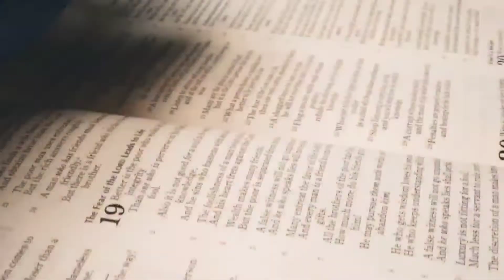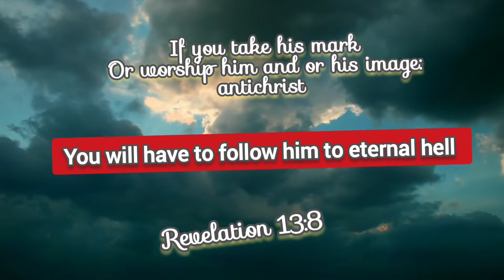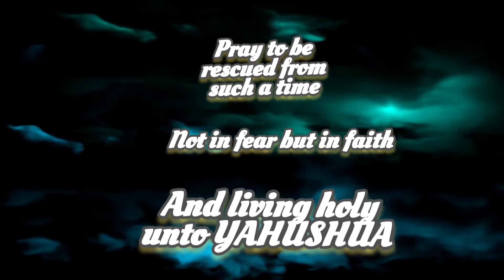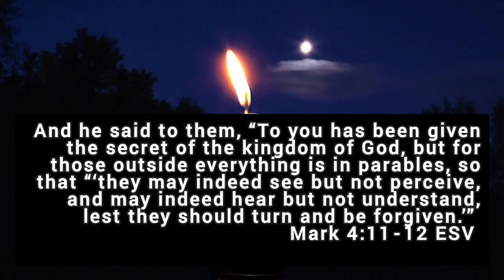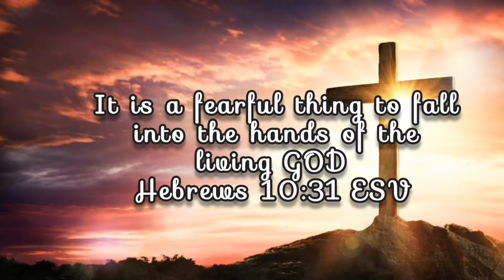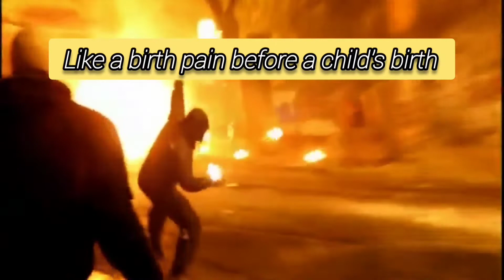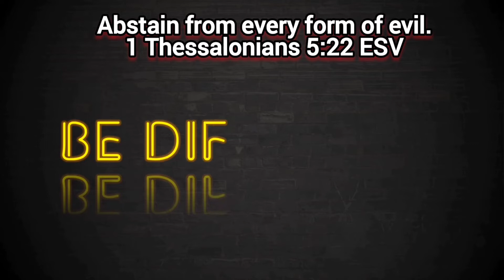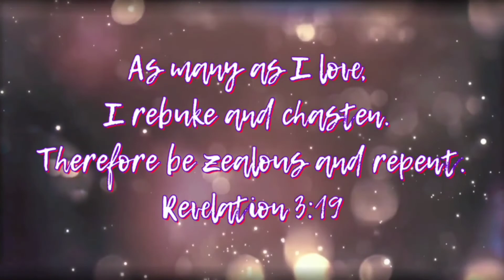The church is not ready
Lost books and Apocrypha books Watchman of YAH recommends reading, we discerned these books are true, however always read with discernment especially because the scriptures are being more and more contaminated. I will likely reference any of these books including the New Jerusalem version of the Bible which I use, the book of Macabbes and Wisdom books among others not in the Christian Bible are included in there & that's why I have it. Just know that there are more than 66 books in the Bible as part of the Holy Scriptures. Think about that number for a moment.

1. First Book of Adam and Eve

2. Second book of Adam and Eve

3. Book of Jasher- referenced in the Bible Joshua 10:13; 2 Samuel 1:18; And 2 Timothy 3:8

4. Book of Enoch- referenced in Jude

6. The book of Jubilees
  along with attributes of YAH, ect, together.

7. The New Jerusalem Bible which includes Maccabees, book of Wisdom, Judith, Ecclesiasticus, Baruch, ect

8. The Twelve Patriarchs of Israel